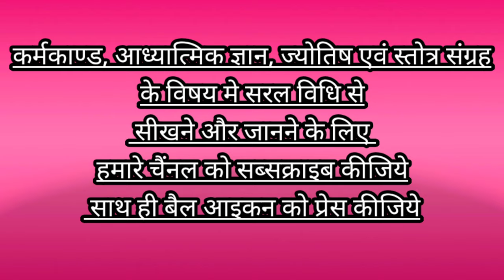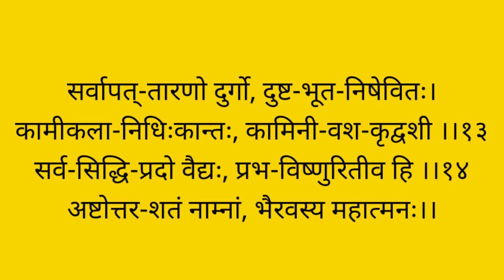Batuk Bhairav Astottarsatnam Stotra|बटुक भैरव स्तोत्र |Vatuk Bhairav Stotra Path